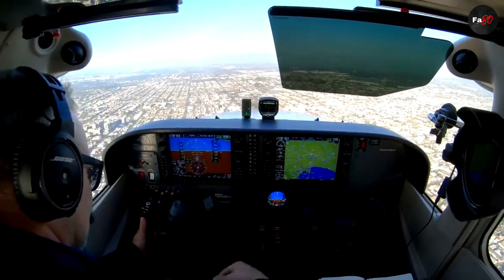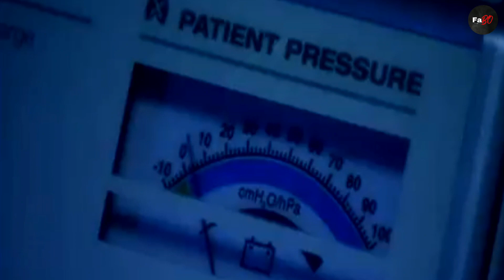इन दो शख्स ने मौत को हरा दिया | The Miracle people in the World | Amazing facts in Hindi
इन दो शख्स ने मौत को हरा दिया | Unbelievable Facts in the World | Amazing facts in Hindi

Your Queries-
interesting facts about the miracle man secret
the miracle man secret
the miracle people in the world